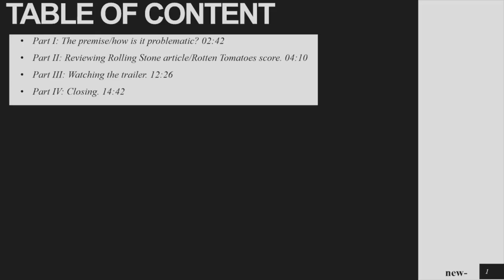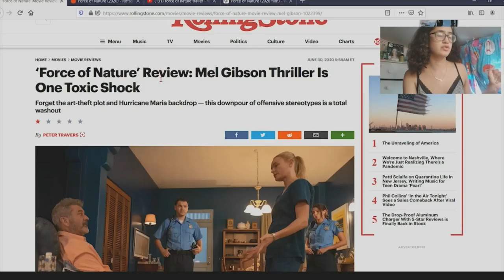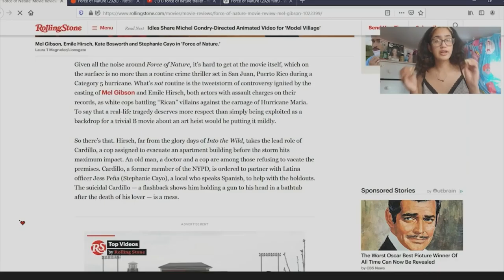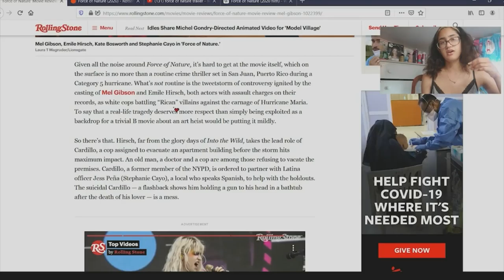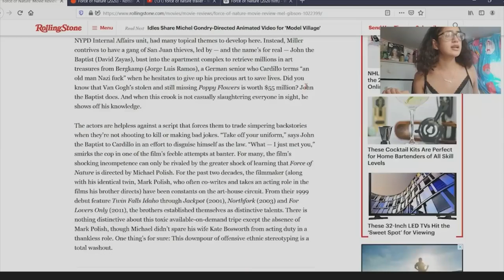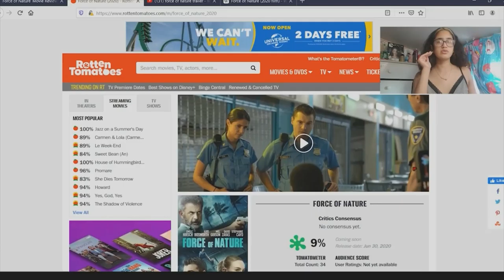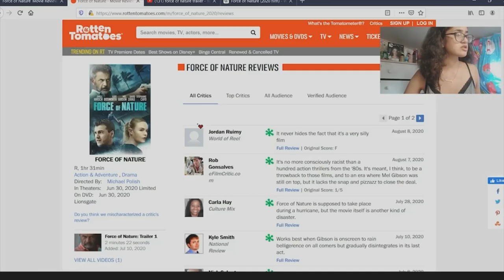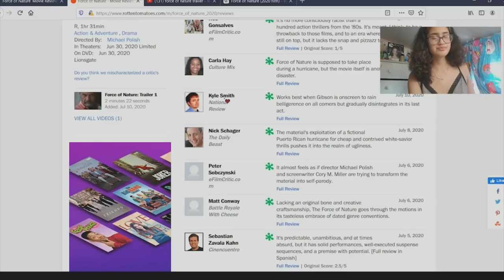why force of nature is problematic